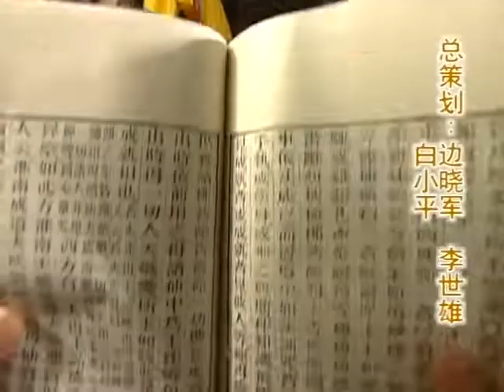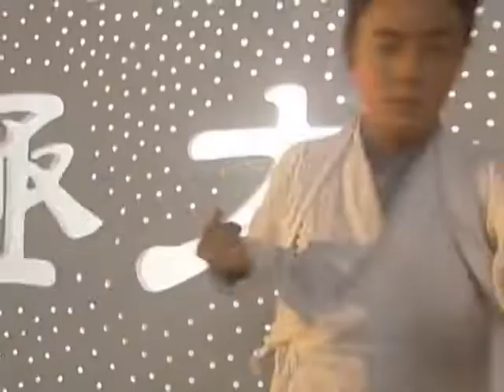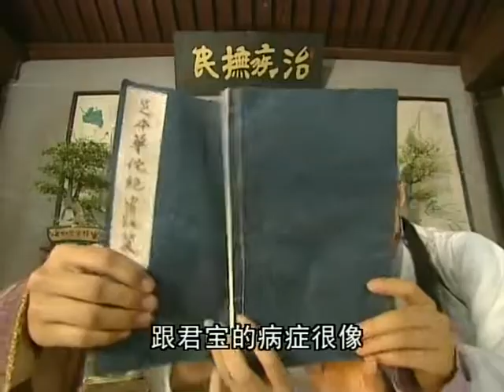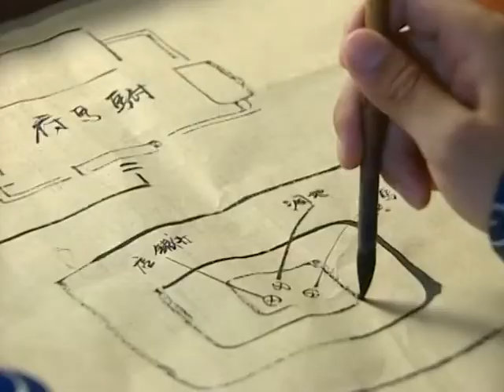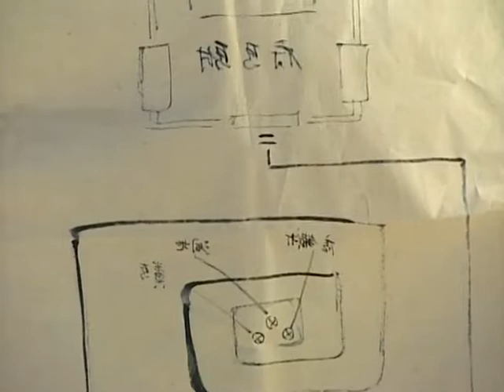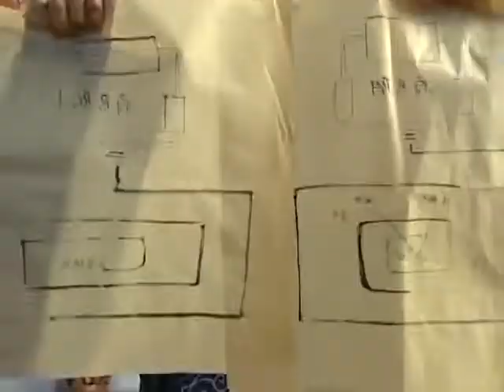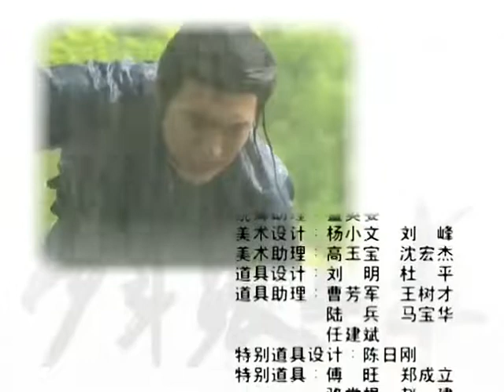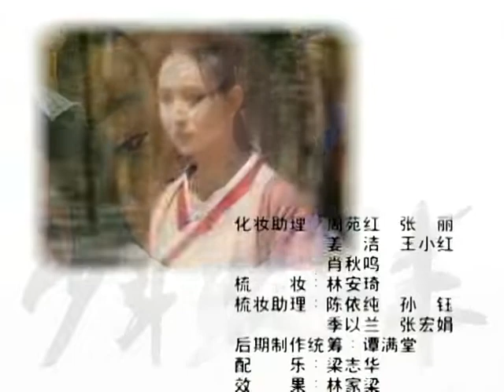少年張三丰 第34集 （張衛健、蘇有朋、李冰冰）